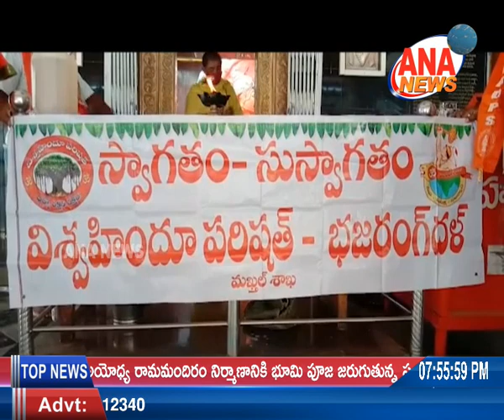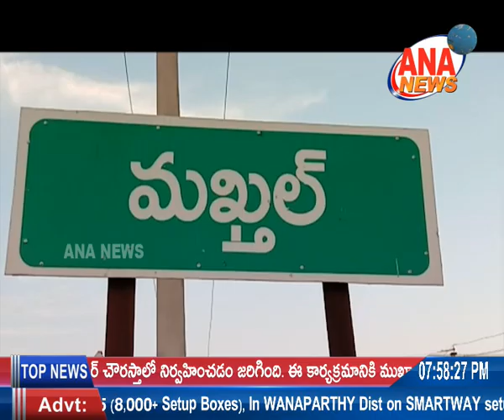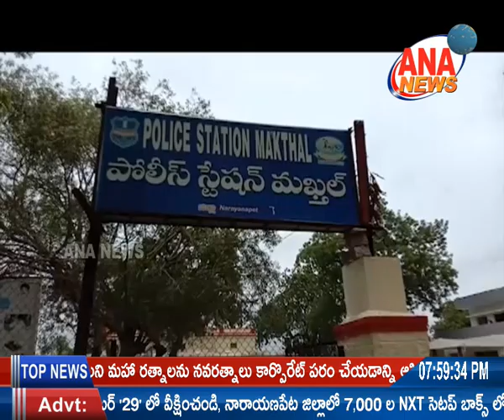ANA NEWS || MBNR || 24-07-2020 || TELUGU BULLETIN